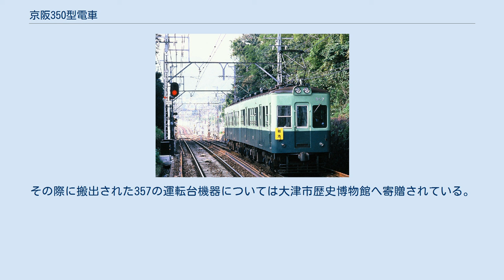京阪350型電車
京阪350型電車（けいはん350がたでんしゃ）は、かつて京阪電気鉄道が所有していた電車（路面電車車両）の1形式。
滋賀県を走る石山坂本線向けに製造された車両である。
 京阪大津線に残存していた旧型車両を置き換えるため製造された。
車体は先に導入されていた260型や300型と同型で、両開きの乗降扉が2箇所設置されていた。
ただし、後述のように機器の関係上定期運用は石山坂本線に限定されたことから、260型や300型と異なり塗装は製造当初から車体の上半分が若草色（ライトグリーン）、下半分が青緑色（ダークグリーン）の一般色であった。
運転台は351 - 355が両運転台、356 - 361が片運転台であった。
 台車や主要機器は、京阪線最後の木造電車として1967年まで使用されていた800型 (初代)のものを流用した。
この形式は元々石山坂本線の前身の1つである琵琶湖鉄道汽船が1927年の開業時に導入した100形電車であり、全長15 m級という当時の同路線では大型車体であったことが仇となり、1929年の京阪電気鉄道への吸収合併後、車両番号の変更を経て同年から1940年にかけて京阪線へ転属した経歴を持つ。
12両（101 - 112 → 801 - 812）が製造されたが、807が1946年に脱線事故で廃車されたため、機器を流用した350型は11両（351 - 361）が造られた。
 主電動機は82 kwで、1台の台車につき1基が搭載されていた。
そのため260型や300型に比べ出力値が低かったことに加え、制動装置（非常直通ブレーキ、SME）に発電ブレーキが備わっていなかったため、併用軌道や急勾配を有する京津線への旅客列車としての入線はできず、800型の当初の導入先であった石山坂本線のみの運用となった。
 1966年から翌1967年にかけて製造され、石山坂本線に残っていた旧型電車を置き換えた。
営業開始当初、石山坂本線の一部列車は単行運転を実施しており、350型の両運転台車（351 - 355）も使用された。
しかし、1970年8月に集電装置がそれまでのポールからパンタグラフに変更されたことを機に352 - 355は製造当初から片運転台であった車両（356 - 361）と共に2両編成を組み、1975年（354、355）、1982年（352、353）に連結面側の運転台撤去工事を行った。
また1983年には前照灯のシールドビーム2灯化、貫通幌の撤去、貫通扉下部の通風口設置などの改造を受けた。
 一方、余った351はその後も両運転台のまま残存し、前述の前面部の改造も行われず原形を保ったまま錦織車庫の入換用や故障時の予備車として使用された。
ただし制御装置については他車と共に1971年にそれまでの電空カム軸式から電動カム軸式に変更された。
 大津線では1997年10月12日に実施された京津線の部分廃止および京都市営地下鉄東西線への片乗り入れに合わせて全線の昇圧工事を実施したが、それに先駆け昇圧に備えた新型車両として700形が導入されることとなった。
この形式に採用された制動装置は従来の非常直通ブレーキ（SME）ではなく全電気指令式電磁直通ブレーキ（HRD-1）であったことから、乗務員の習熟訓練用に351が用いられ、制動装置のHRD-1への交換が実施された。
その後、1994年に行われた錦織車庫の改築の結果、スペース上の関係から351は同年中に廃車・解体された。
 一方、700形の製造にあたって、石山坂本線専用車であったことから運用に支障をきたしていた350型の車体が用いられることとなり、種車となった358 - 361は1992年に廃車された。
残りの6両については以降も石山坂本線で運用に就いたが、700形の導入が完了した1993年以降は朝夕のラッシュ時のみの使用となった。
また錦織車庫改築期間中の検査は京津線の四宮車庫で実施されたため、係員が添乗した上で回送列車として京津線を走行した。
 大津線の全線昇圧によりこれらの車両も廃車され、350型は形式消滅した。
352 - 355の4両は部分廃止された旧九条山駅で解体された一方、浜大津駅（現：びわ湖浜大津駅）の側線に356・357が留置されたが、2002年に解体された。
その際に搬出された357の運転台機器については大津市歴史博物館へ寄贈されている。